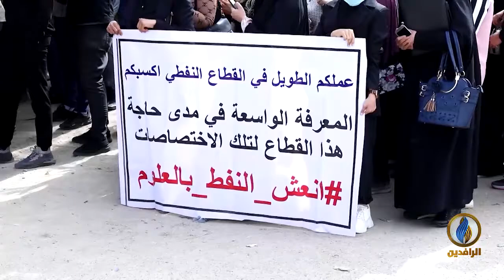تقرير إخباري.. خريجو كلية العلوم بجامعة البصرة يجددون تظاهراتهم للمطالبة بالتوظيف